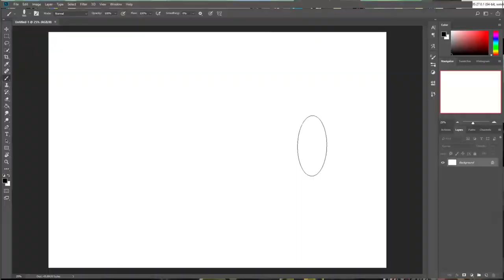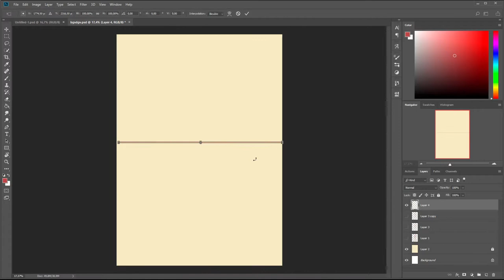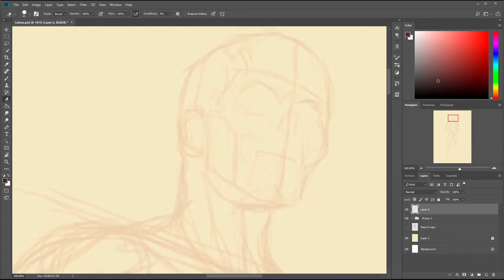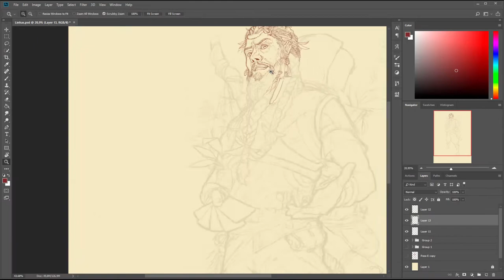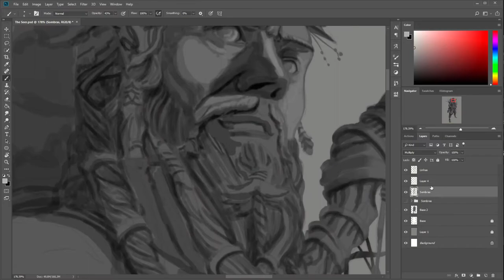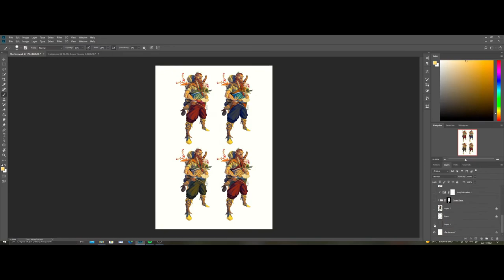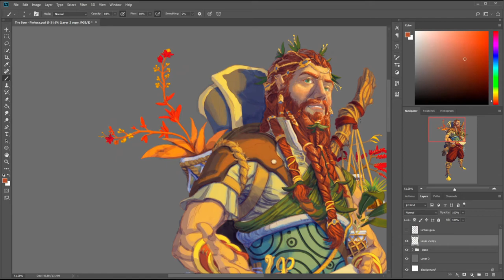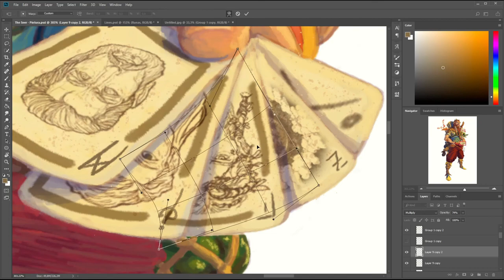The Seer - Concept Art and Digital Painting Process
Hello guys!

This is my most recent commissioned work and represents a magical character from a Dungeons and Dragons  private campaign scenario.

This is the briefing that I received from the customer, it contains a description from the cultural background and the visual characteristics of the character:

"...About Vargae - Cultural background

There is a culture of nomadic people called Vargae. They are pale in complexion and have striking red hair (and facial hair for men). They lost their home some centuries ago, and are now wandering the lands settling where they please. That is why you will often find them carrying all kinds of items ontheir person that other people usually keep in their homes (cookware, etc.).

The most peculiar thing every Varga has with them is a plant from their ancestral land. Cities they were exiled from had lush beautiful gardens and the saplings of those flowers and trees is all they have left. Now, they carry saplings with them wherever they go whether it’s in a pot on a stick or in a
bag around their belt. The dream is that if they ever claim a land of their own, they will plant those once again and rebuild the gardens once more.

They usually wear mismatched clothes, often colorful and loose (they appreciate freedom ofmovement). It is not strange to see them braid their valuables (such as jewelry) in their hair.

Often they will become entertainers, of a carnival sort, to make their living while keeping to theirnomadic lifestyle, so it’s not rare to find magicians, acrobats, musicians and the like among their ranks.

Their characters are often wild, impulsive, and have the gift of seeing things that aren’t there. It is believed those traits come from their close connection to the Archon Ma’Ez. Some might even claim
to be able to see the future...

The Seer - Character description

     Our character, The Seer, is a fortune teller, so a deck of tarot cards is his most important possession and something he is recognizable by.
He is a slender, middle-aged Varga with trinkets in his red beard. As he is almost a stereotypical representative of his culture, you can take inspiration from the first section..."

 I´m with slots available for commissions, so if you want to see your character represented by me, I'll be very happy to help.